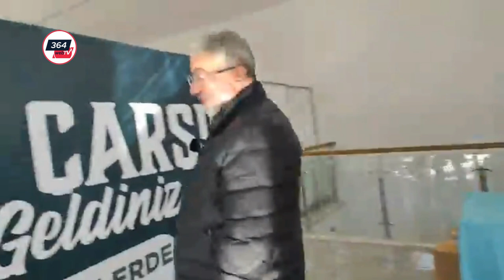HAYIR ÇARŞISI DEPREMZEDE AİLELERİN YARALARINI SARDI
BAŞKAN AŞGIN HAYIR ÇARŞISI İLE İLGİLİ AÇIKLAMA YAPTI
Çorum Belediye Başkanı Dr. Halil İbrahim AŞGIN "Hayır Çarşımız, Şehrimize Gelen Afetzede Kardeşlerimizin Hizmetine sunduk.
Depremzede kardeşlerimize bir mağaza gibi hizmet verecek TSO Hayır Çarşımızda kıyafetten gıdaya kadar ihtiyaç duyulan birçok ürün yer alıyor. Hayırsever hemşehrilerimizin katkılarını Hayır Çarşımıza bekliyoruz". şeklinde ifadede bulundu.

Halil İbrahim Aşgın